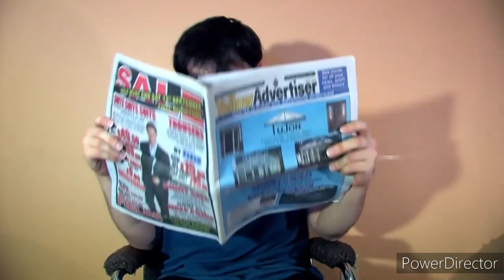PhelousChickStew: Epic Tails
The premise looks good, despite being done before. But here's a quick one for you guys today.